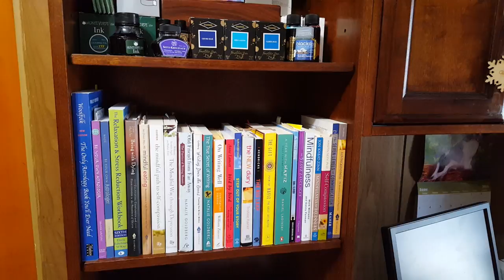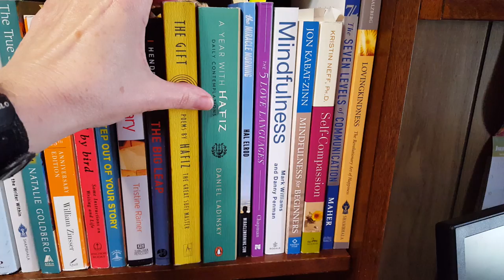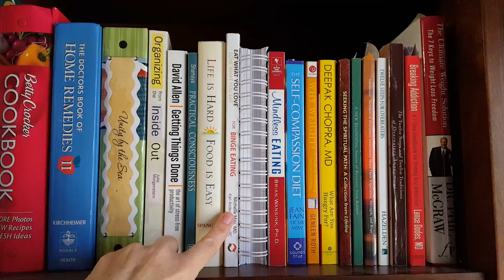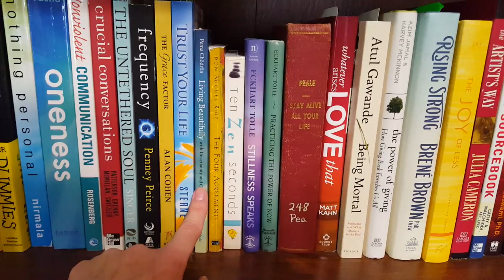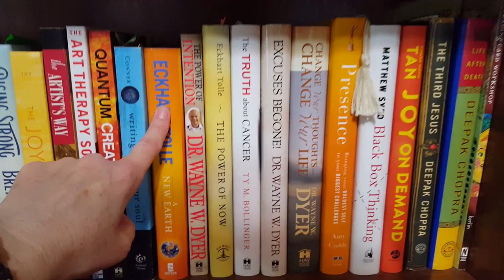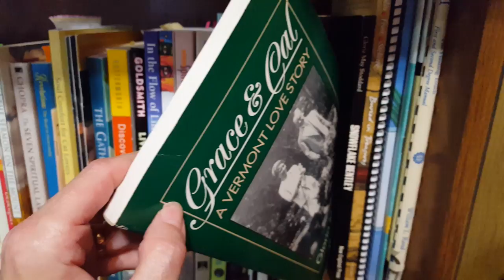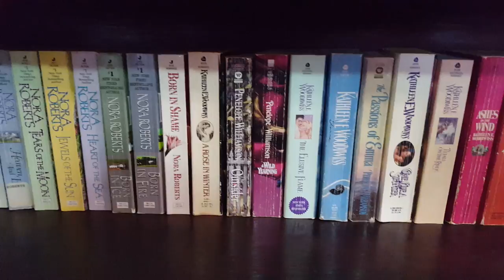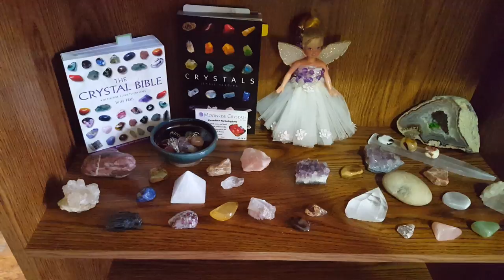A Tour of my Bookshelves!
I show you the books currently on my shelves!  It's like taking a  trip back in time for me as I go from currently reading to books from my past.   I used to have lots more books but thankfully, I let go of about half my collection about 2 years ago!  My husband owns as many - maybe more -- so book space is at a premium in our home!!!  He commented that he'd love to live in a tiny home but that we would need one for books and one for ourselves!
Showing ones books is very exposing and yet -- what it really exposes is what one is trying to learn, and some of what one likes .. so a book collection is as individual as a person is! My book collection changes and increases ~ decreases every day! In down-sizing my "keepers" I find it's like peeling an onion! Not an overnight process!
This is the last day of May 2018 and with this video I have fulfilled my May intention to organize all my work areas, pen stuff and books! So, I am really excited to have it ready to share today! Normally my videos will be 99% fountain pens and fountain pen things!